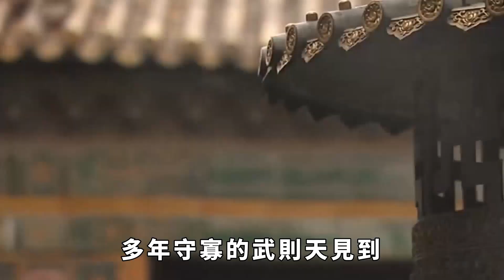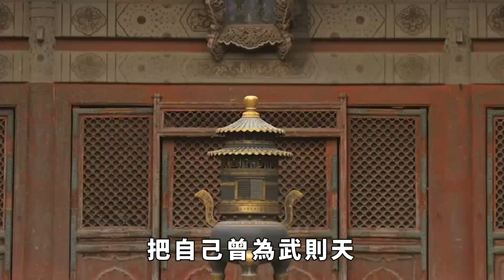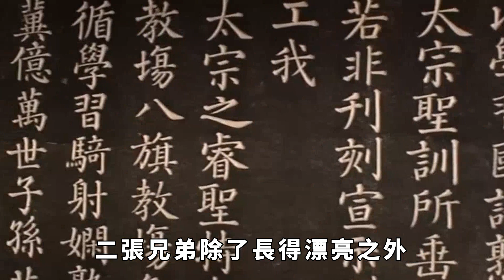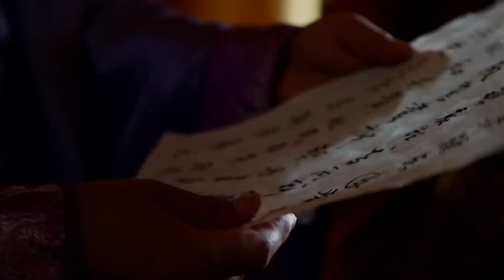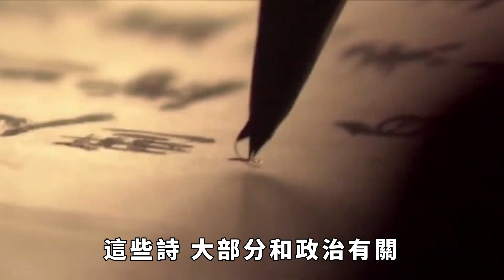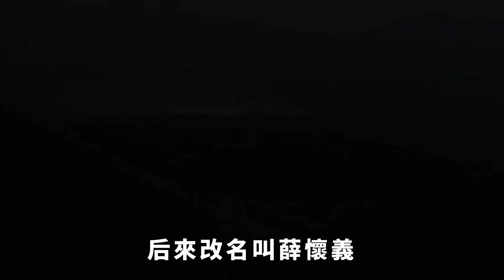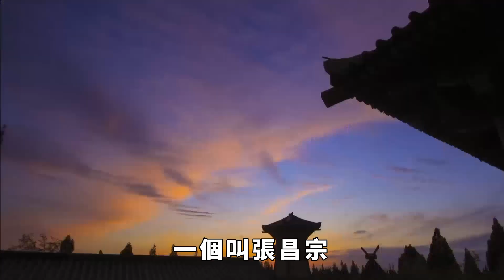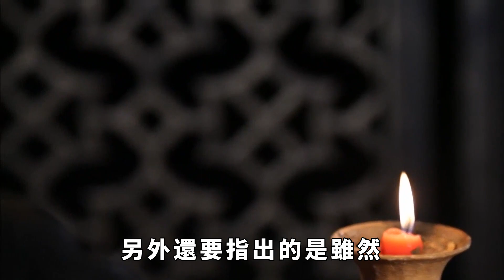武則天最愛哪個男寵？ 妖孽型的小鮮肉，還是功夫勁爆的兄弟？【小豆知历史】武則天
唐太宗李世民死後，武則天到感業寺出家，在這裡她遇上了薛懷義，也就是她的第一個男寵。 後來等到武則天繼位後，陸續又納了其他男寵，在這些人中，武則天最喜歡的是誰呢？ 原因是什麼呢？